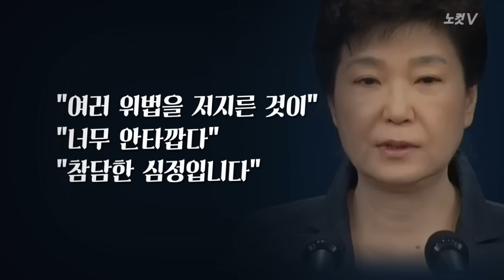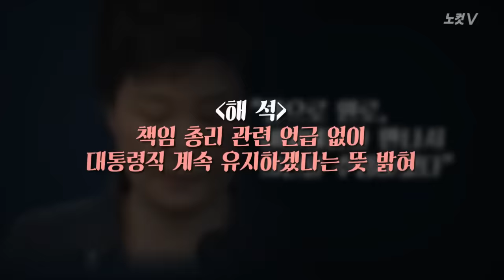박근혜 담화 행간, '나는 빠져 나가고, 하야는 없다'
박근혜 대통령은 4일 대국민담화를 통해 비선실세 최순실 국정개입 의혹 사태와 관련해
검찰 및 특검 수사를 수용하겠다는 의사를 밝혔다. 하지만 박대통령은 유체이탈식 화법을 유지해
국민들의 거센 반발이 확산될 것으로 보인다.

'떠밀기-수사가이드라인-동정심유발-빠져나가기-주도권 놓지 않겠다'로 전개된 대통령의 유체이탈식 화법을 정리해 보았다.